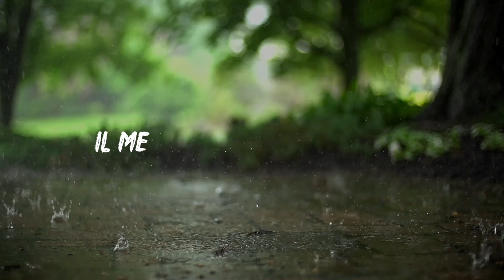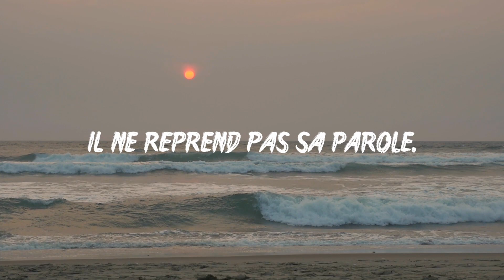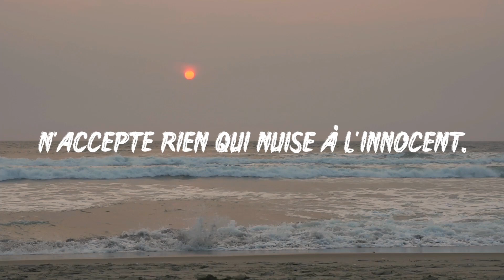Seigneur, qui séjournera sous ta tente - Psaume 14 dimanche 1er septembre 2024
22ème dimanche du temps ordinaire – Année B
16ème dimanche du temps ordinaire – Année C

Paroles :
Seigneur, qui séjournera sous ta tente ?

Celui qui se conduit parfaitement,
qui agit avec justice
et dit la vérité selon son cœur.
Il met un frein à sa langue.

Il ne fait pas de tort à son frère
et n’outrage pas son prochain.
À ses yeux, le réprouvé est méprisable
mais il honore les fidèles du Seigneur.

Il ne reprend pas sa parole.
Il prête son argent sans intérêt,
n’accepte rien qui nuise à l’innocent.
Qui fait ainsi demeure inébranlable.